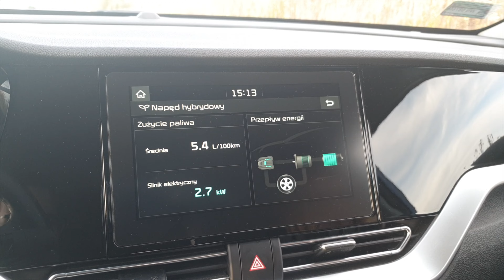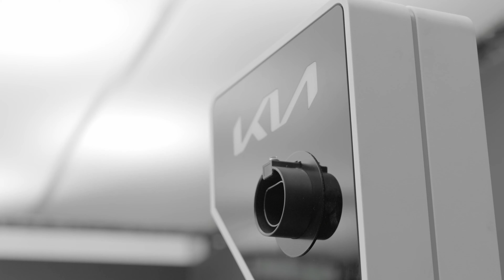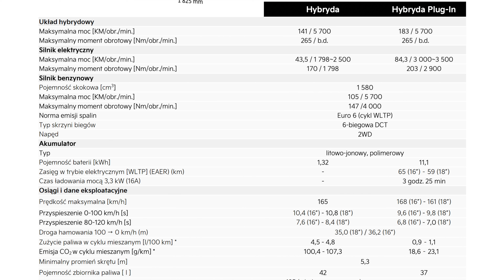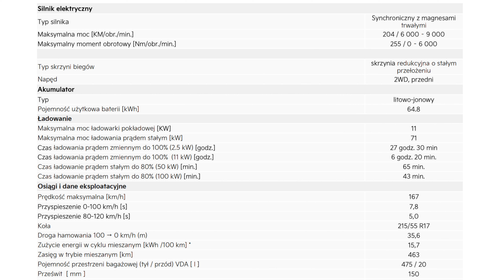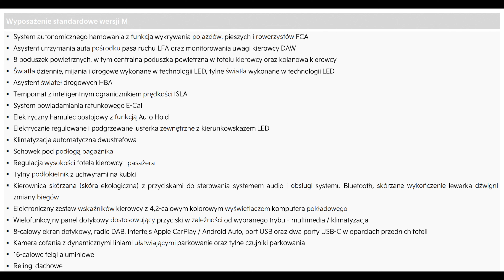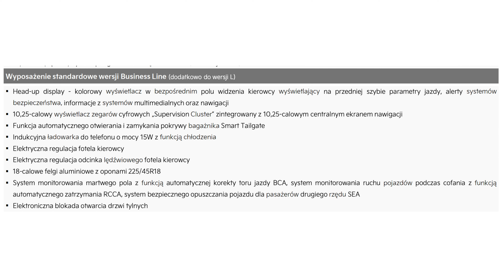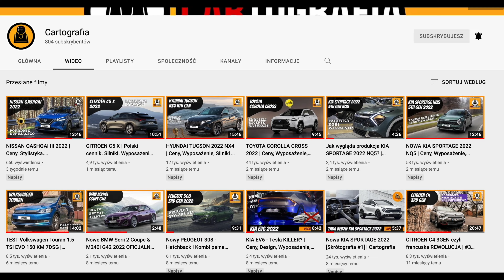NOWA KIA NIRO 2023 [HEV PHEV EV] | Cennik. Wyposażenie. Silniki. | Prezentacja PL 4K | Cartografia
Witam was na kanale Cartografia a to jest nowa Kia Niro 2023. W dzisiejszym odcinku przyjrzymy się bliżej polskiej ofercie modelu. Porozmawiamy o stylistyce, wersjach wyposażenia, silnikach oraz polskich cenach.

Druga generacja Niro to udana ewolucja. Jest bardziej przestronna, ma nowocześniejsze wyposażenie i dostępna jest w 3 zelektryfikowanych wersjach napędowych. Ja szczególnie cieszę się, że mamy nareszcie bardziej nowoczesną, odważną stylistykę jak i zupełnie nową jakość wnętrza.

► Wymiary KiaNiro
✔ Długość:  4420 mm
✔ Szerokość: 1825 mm
✔ Wysokość: 1570  mm
✔ Rozstaw osi: 2720 mm
✔ Bagażnik:  425-475l

► Dane techniczne:
✔ Silniki: 1.6 GDI 105 KM + elektryk lub w pełni elektryczny 204 KM
✔ Moment obrotowy: 170-255 Nm
✔ Moc: 141-204 KM
✔ Napęd: na przód

Spis treści:
0:00 Intro
0:32 Druga generacja Kia Niro
1:10 Stylistyka
2:10 Wymiary nadwozia
2:40 Bagażnik
3:10 Wnętrze
5:00 Funkcja ładowań urządzeń zewnętrznych V2L
5:10 Bezpieczeństwo
5:48 Jednostki napędowe HEV PHEV EV
7:50 System Green Zone
9:15 Cennik i wersje wyposażenia
11:57 Dostępność w Polsce
12:12 Który napęd wybrać?

Źródła materiałów: Kia
Muzyka:
Niwel - Broken Love